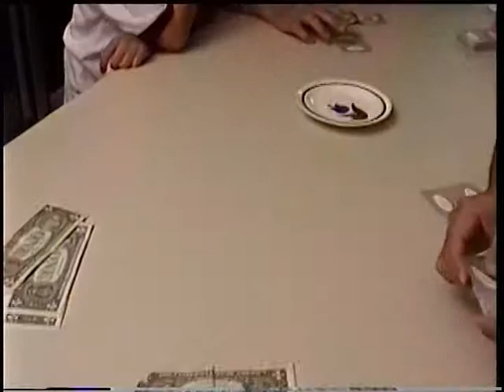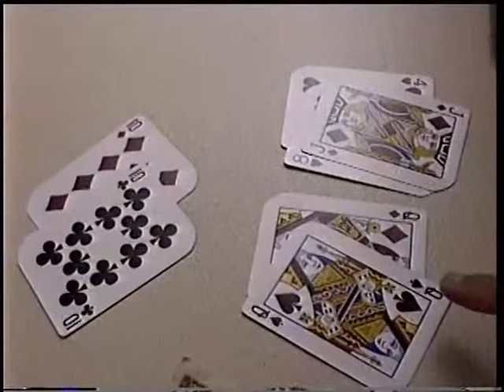Cậu Hảo, mợ Nguyệt du lịch Mỹ - CA 2000